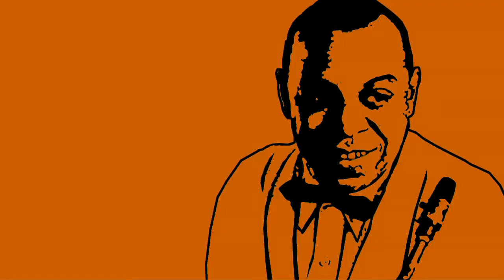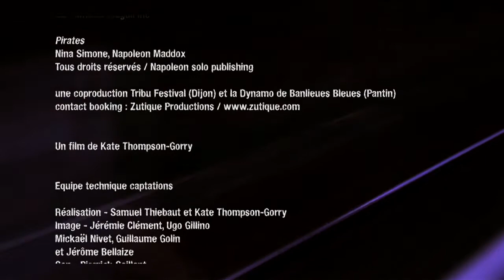XPRESS 2 BREST - Music documentary